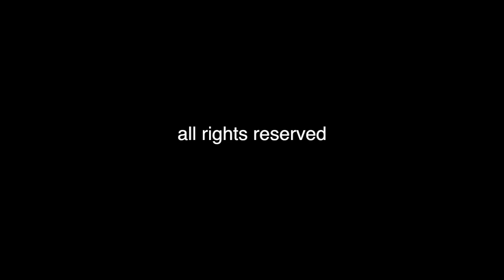Carmina Cristina - Lancaster's own Professional Makeup Artist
Introducing Victoria, Lancaster model. Beautiful red lips and stunning mysterious eyes all adore this unique woman. Here is her modeling video portfolio shot on location in Lancaster, Pennsylvania.
Makeup by Carmina Cristina and video produced by SV MEDIA Films.